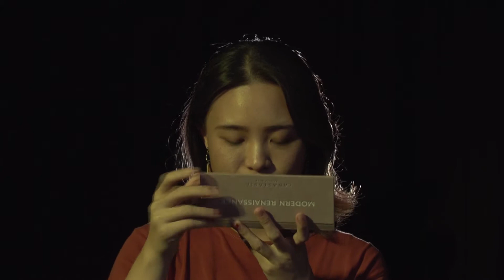girl’s daily with filter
group3